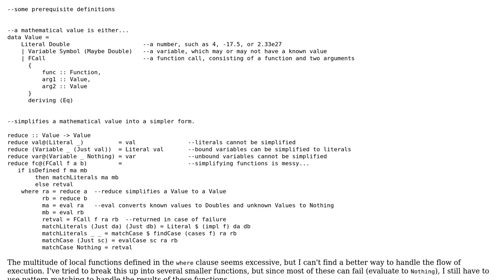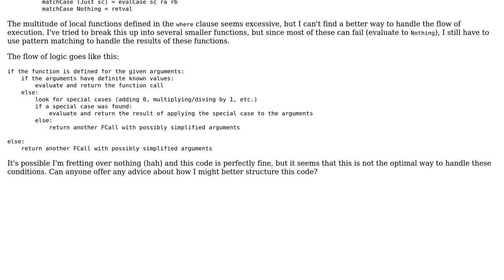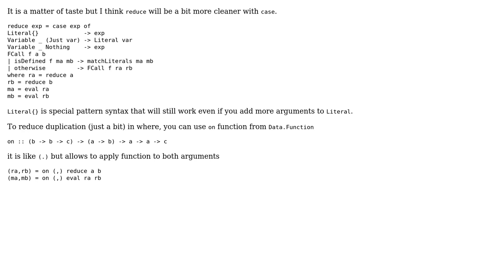Code Review: Function with excessively complex "where" clause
With thanks & praise to God, and with thanks to the many people who have made this project possible! | Content (except music & images) licensed under CC BY-SA | Music | Images & others | With thanks to user max taldykin user ApproachingDarknessFish user 200_success and the Stack Exchange Network Trademarks are property of their respective owners. You are responsible for your own actions.